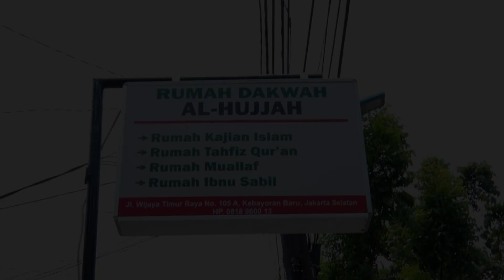YUK BER-AMAL SHOLEH SETIAP TANGGAL 3 SETIAP BULAN NYA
Rp. 30.000,- per bulan
AMALAN ISTIQAMAH PRIBADI

Untuk Membantu Penyelenggaraan & Penyebaran Dakwah Agama Allah.

Sebagai Tabungan Akherat nya & Syafaat nya di Akherat.

Salurkan melalui :
Bank Central Asia Syariah
Norek : 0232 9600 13, A/n. Al-Hujjah Dakwah Islamiyah.

Petogogan, Kebayoran Baru.
Jakarta.